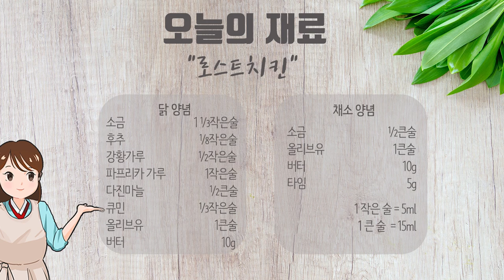홈파티음식, 집들이음식이 필요하다면, 비쥬얼갑 로스트치킨